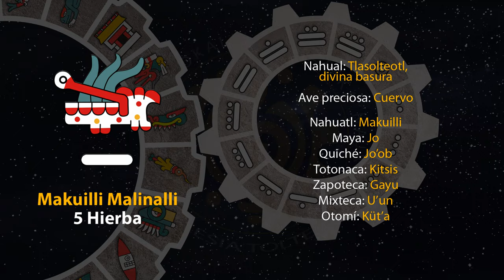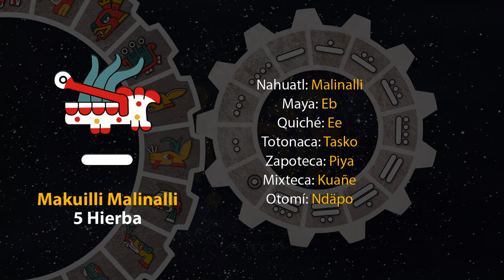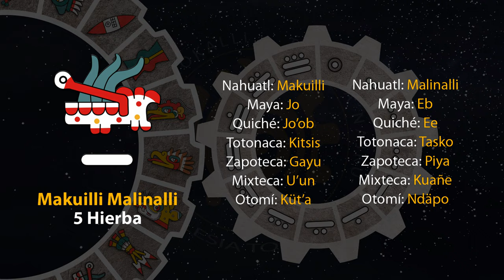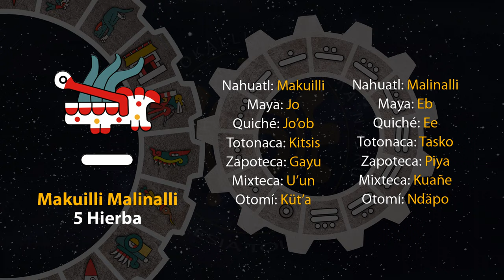El tonal de hoy es "Makuilli Malinalli - 5 Hierba" 14/07/23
4 de Weitekuilwitl
Año 7 Agua
49 del 19 Atado
5145 del Quinto Sol

14 de julio de 2023.